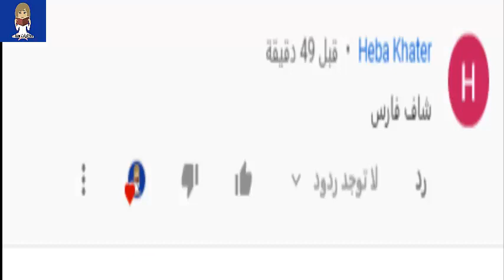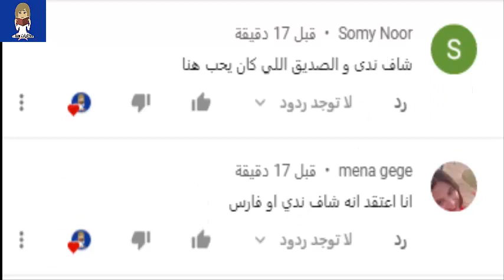20 - صدمة الحب / بقلم /أ شيمو الخطيب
في هذا الفيديو سيتم عرض قصة محتواها صدمة الحب
حكايات هنا هي تقدم قصص واقعية من حياتنا اليومية .